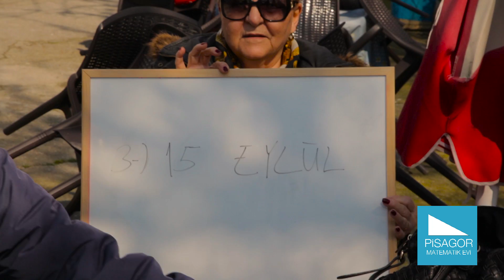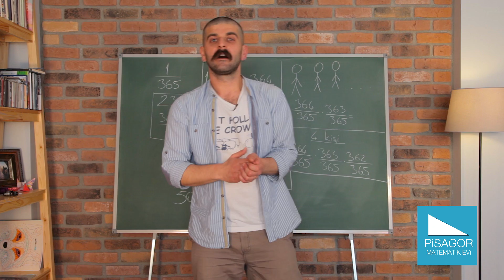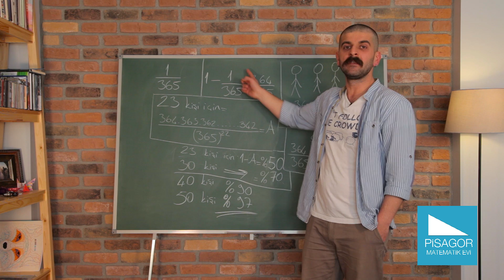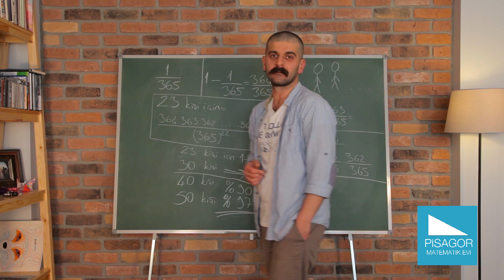Yaş Günü Paradoksu ve Matematik (Olasılıksız)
Bir başkası ile aynı gün doğmuş olmaya şaşarız. Peki gerçekten şaşılacak bir şey mi inceleyelim.